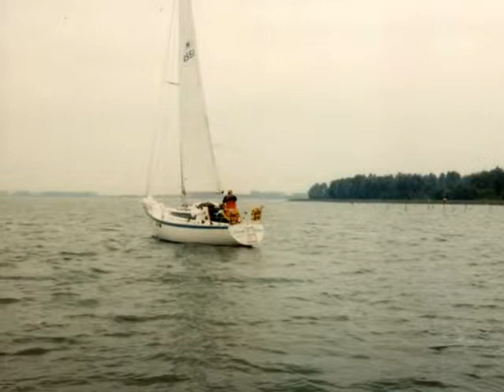dick x muller - wsv Almere -199x 1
WSV Almere haven 199x - 1